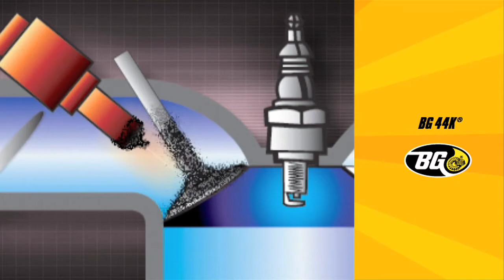Servicios de Mantenimiento Automotores: BG 44K®